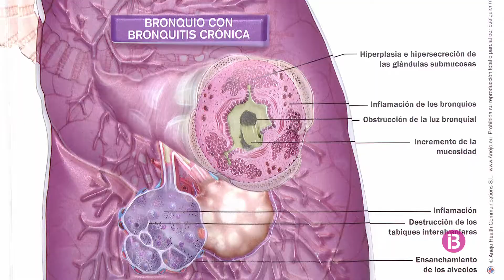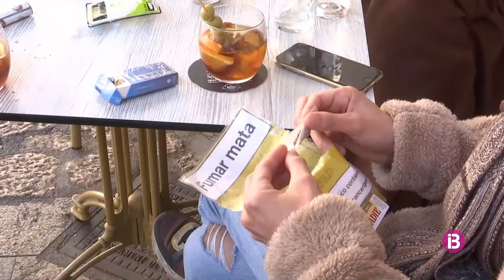Cada vegada moren més dones per MPOC a les Balears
7 de cada 10 afectats per aquesta malaltia pulmonar crònica no estan diagnosticats